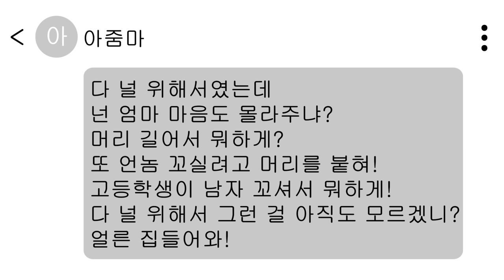(사이다툰) 머리, 손톱길이 검사하는 역대급 보수적인 엄마의 최후 /영상툰/썰툰/실화/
✩영상은 사연자분의 허락을 받고 각색한 것입니다✩

🎵Track : Keep The Tension 2
🎵Track : Sometimes Love
🎵Track : An Ambush
🎵Track : Battle ground